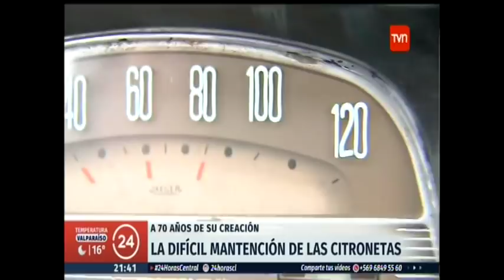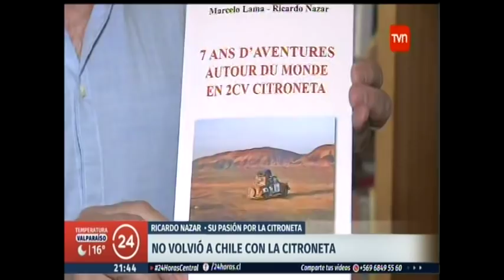70 AÑOS CITROLA TVN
Reportaje de 24 horas con motivo de los 70 años de la citroen 2cv,  conocida como citroneta en Chile.